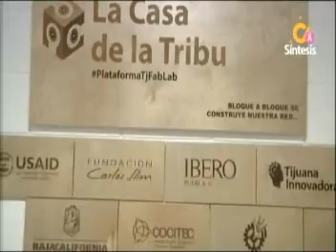Tijuana Innovadora 31 10 2018 Sintesis PlataformaTjFabLab